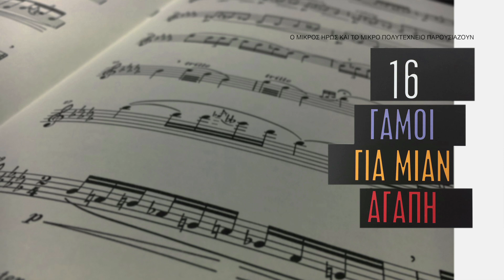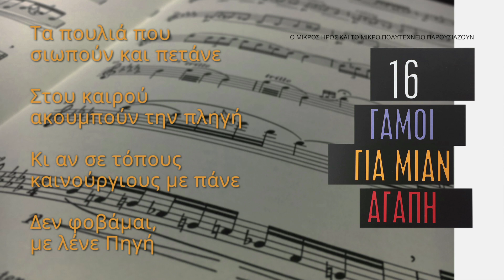ΕΛΕΝΗ ΤΣΑΛΙΓΟΠΟΥΛΟΥ | ΜΕ ΛΕΝΕ ΠΗΓΗ | Official Lyric Video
Από το βιβλίο-cd 16 Γάμοι για μιαν αγάπη -Μικρός Ήρως-Μικρό Πολυτεχνείο | Στίχοι Βασιλική Λαμπίρη | Μουσική Γιώργος Ανδρέου | Ερμηνεία Ελένη Τσαλιγοπούλου | έπαιξαν Γιώργος Ανδρέου πιάνο πλήκτρα | Κώστας Μπουντούρης Κιθάρα ακουστική | Κώστας Κοιλάζογλου κιθάρα ηλεκτρική | Βαγγέλης Καρίπης κρουστά | Θοδωρής Κουέλης μπάσο | Βαγγέλης Καλαμάρας τύμπανα | Ενορχήστρωση Ηχογράφηση Μίξη Mastering Γιώργος Ανδρέου-Κώστας Μπουντούρης | Studio Big Time-Studio CBee | Κυκλοφορία Μικρός Ήρως 2019.